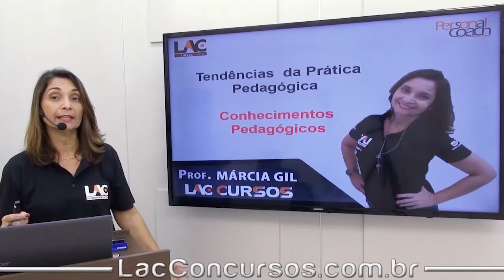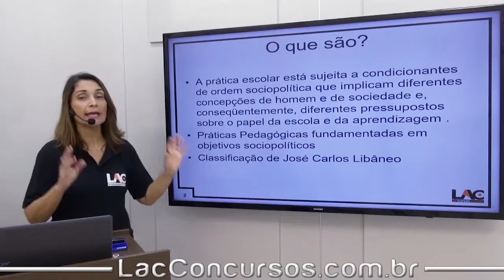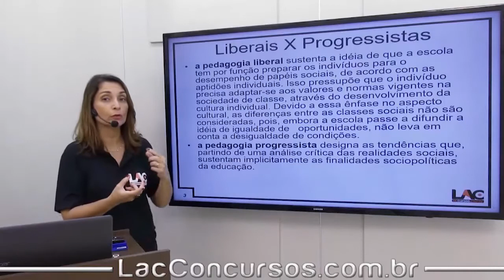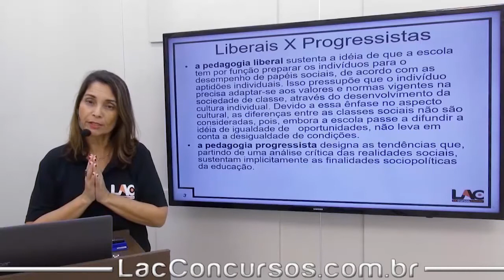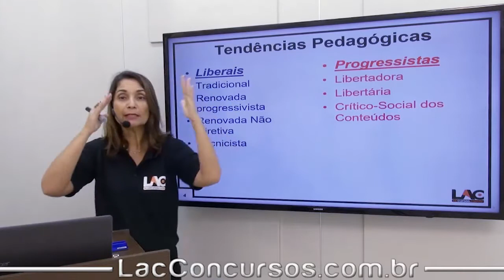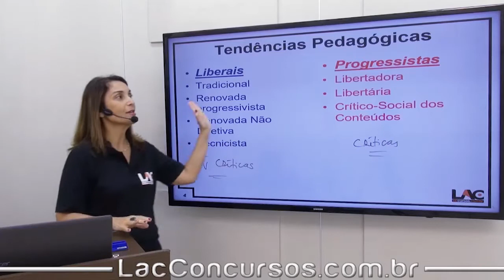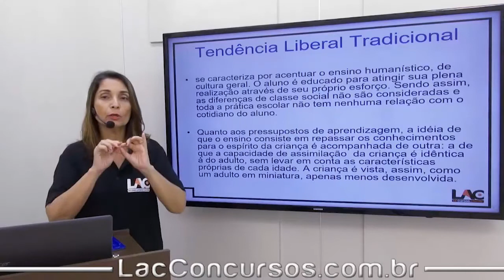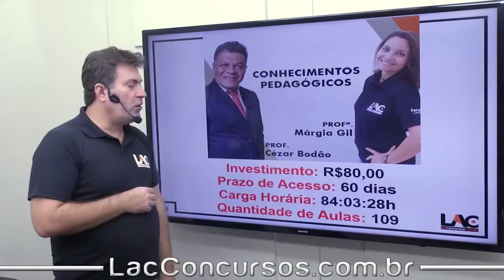Tendências da Prática Pedagógicas - Parte 1 - Conhecimentos Pedagógicos